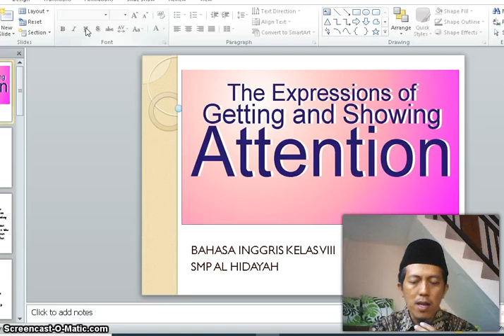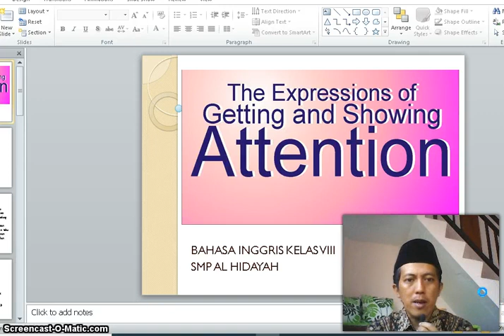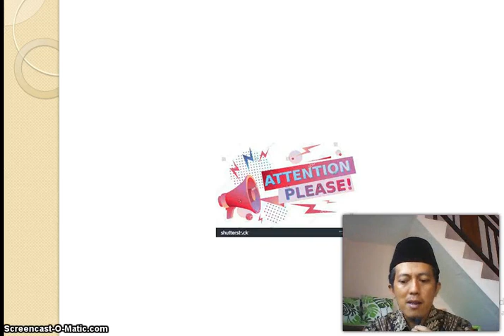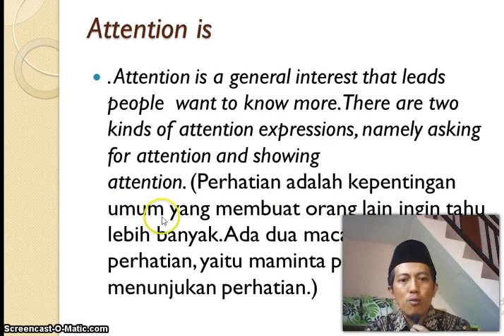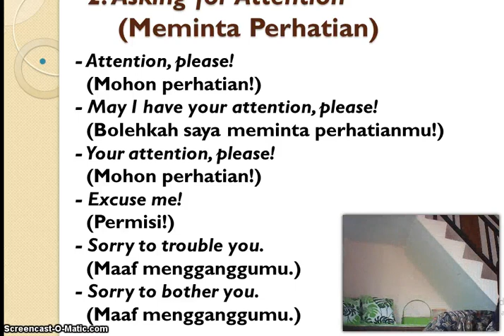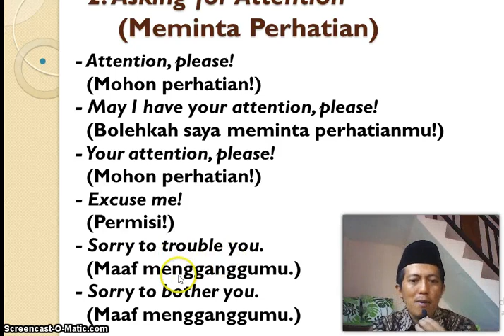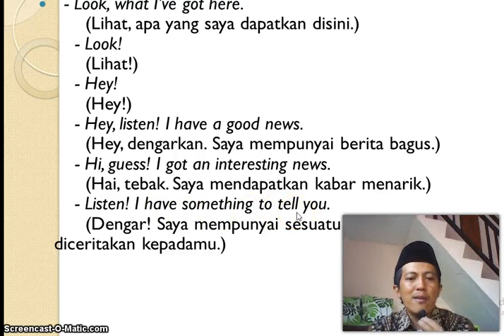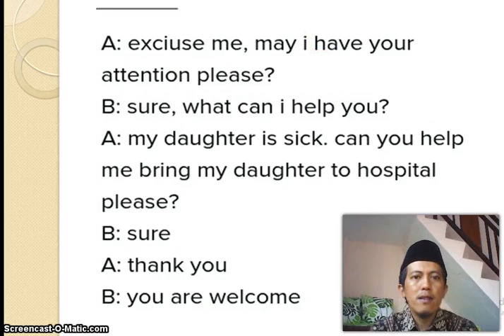BelajarbersamaSUKMA: KELAS 8 SMP AL-HIDAYAH | BAHASA INGGRIS | THE EXPRESSIONS OF GETTING